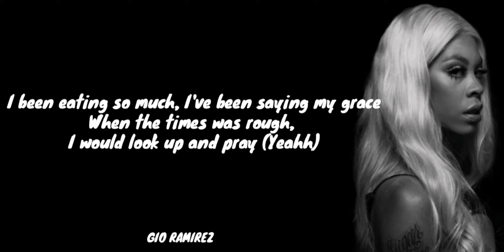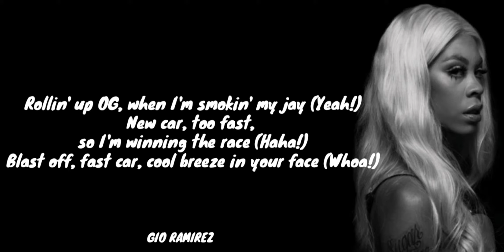Rico Nasty - Smack A Bitch (Lyric Video)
Song - Smack A Bitch
     Artist - Rico Nasty
     Album - Smack A Bitch (EP)